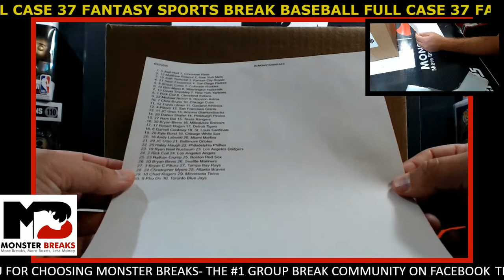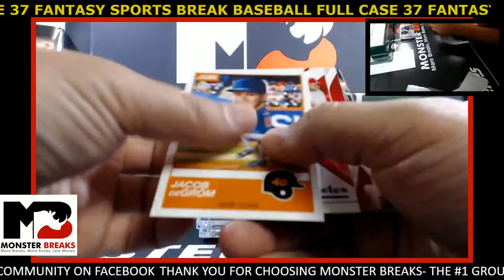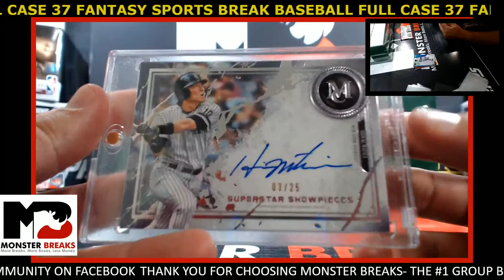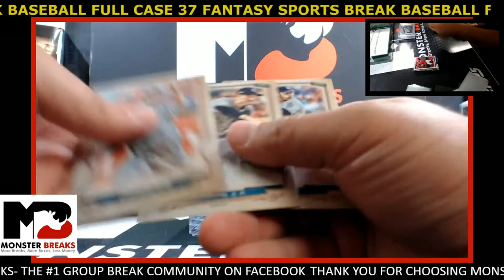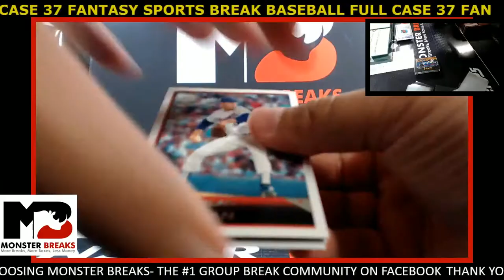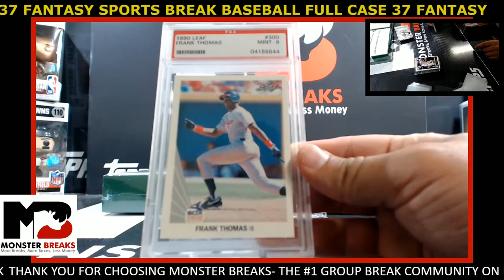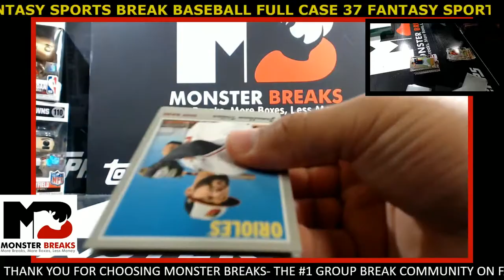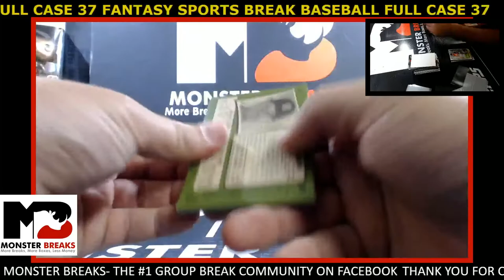FANTASY SPORTS BREAK BASEBALL FULL CASE 37